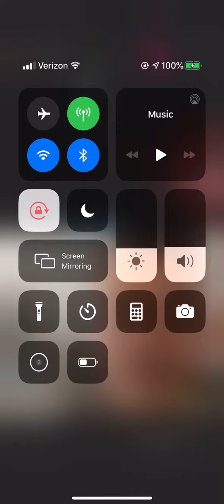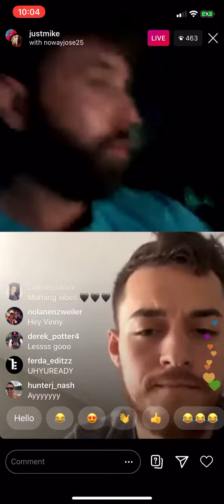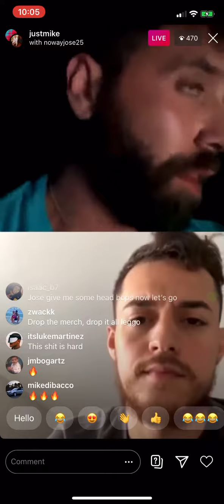Dennis Rodman - Mike.